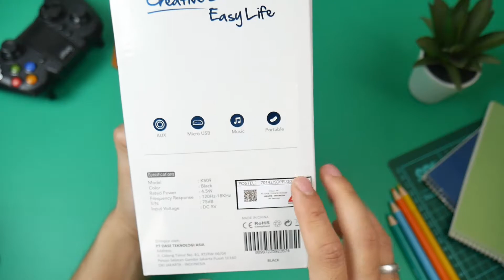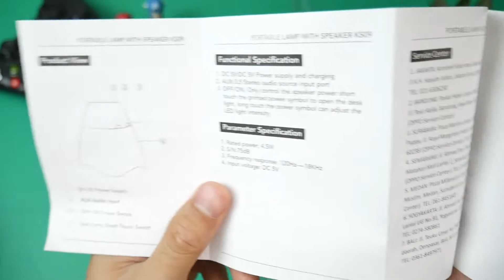Lampu Meja Portable Paket Komplit || OASE KS09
Lampu Meja portable Paket Komplit Nih..
produk ini bisa dibeli di